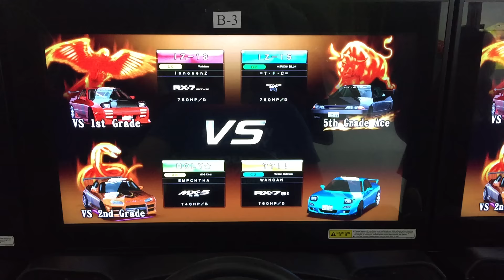WMMT5 - รถบั้มมาแล้วจ้าา (5/4/2016)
ชนกับฉิบหายเลยจ้า

ใครเล่นเกมนี้มาพูดคุยกันได้ที่ เน้อ o.o/

Follow NotyNote!